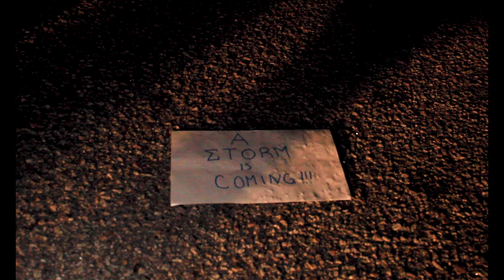The Kappa Iota Chapter of Phi Beta Sigma Fraternity, Inc - Fall 2022 New Member Presentation